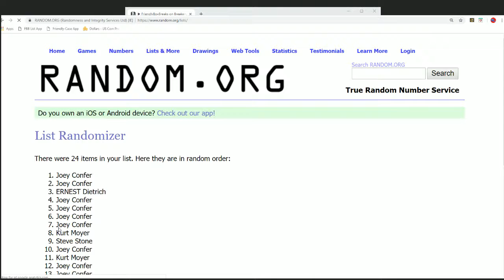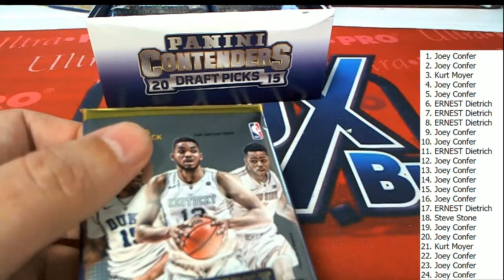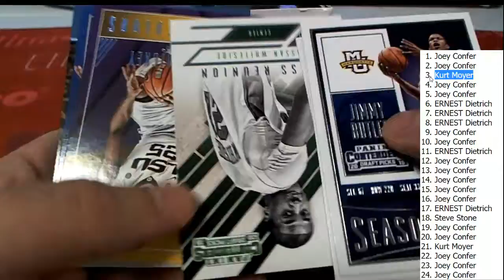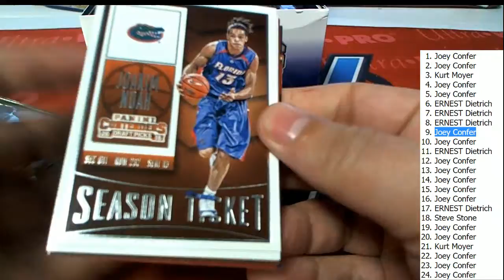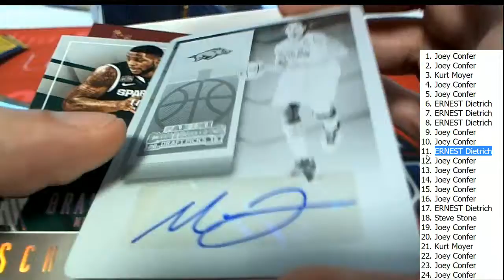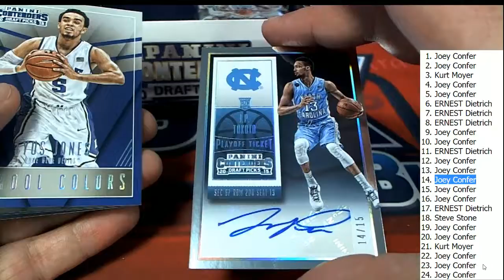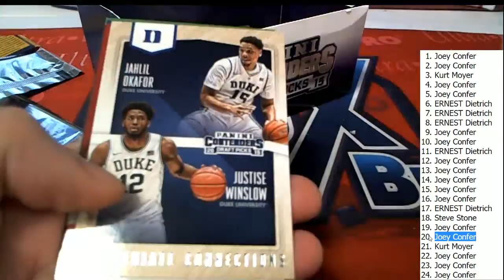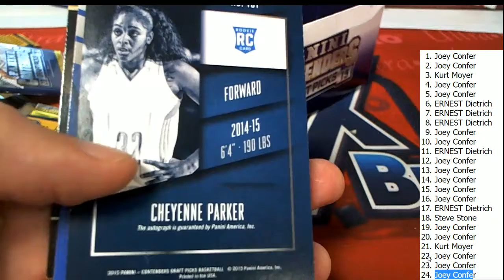201516 CONTENDERS DRAFT BASKETBALL Part 1 ID 1516CONTENDERS738